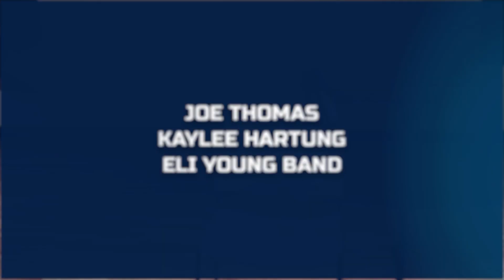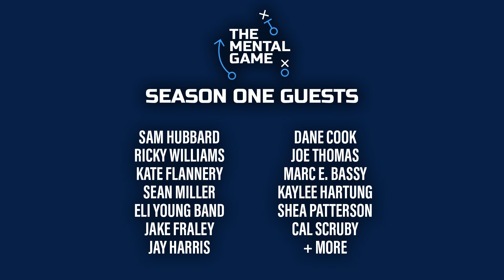Sam Hubbard Talks Bengals Super Bowl Run, Losing Seasons, and Mental Health - The Mental Game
Bengals defensive end Sam Hubbard joins The Mental Game podcast to talk mental health with Brandon Saho. Hubbard breaks down the Bengal Super Bowl run, his own mental health, playing through losing seasons, and giving back to Cincinnati.